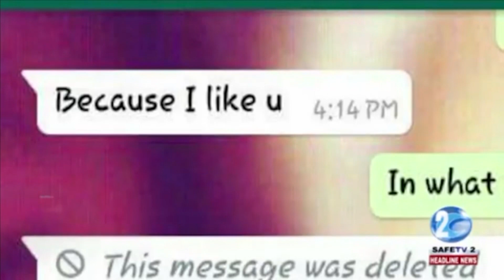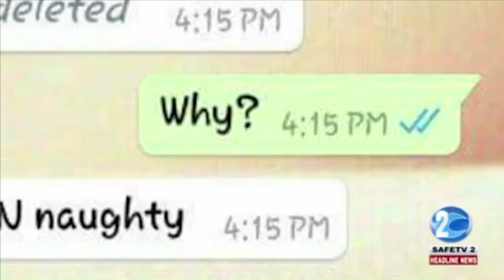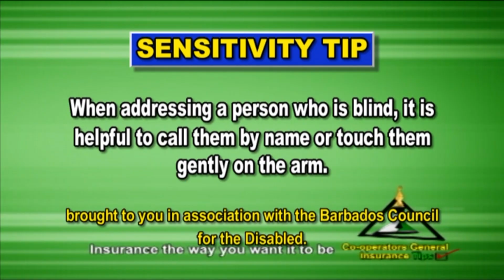CBC NEWS MAY 22, 2018